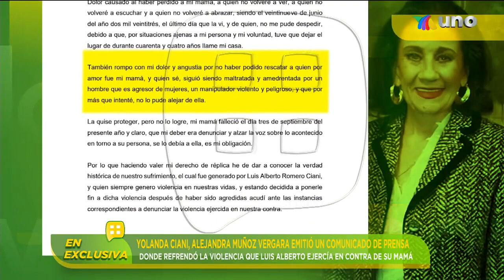Filtran un audio de Luis Alberto Ciani y sigue aumentando la polémica en el caso | Ventaneando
La polémica con el fallecimiento de la actriz Yolanda Ciani y lo que está pasando en su familia sigue en aumento después de la filtración de un audio.